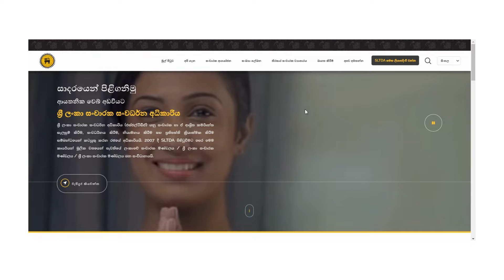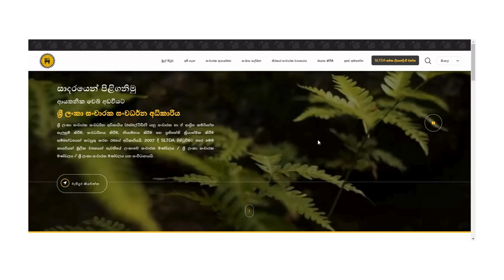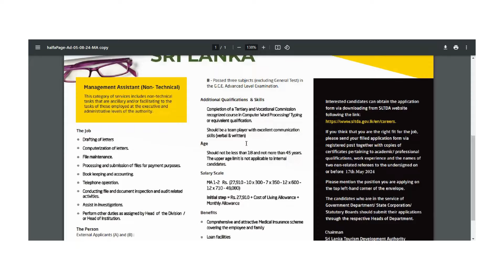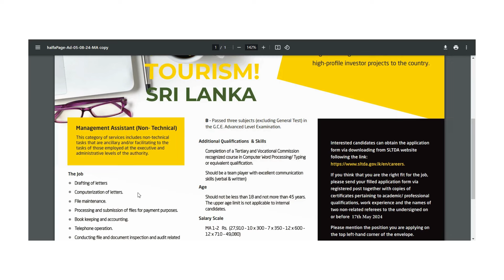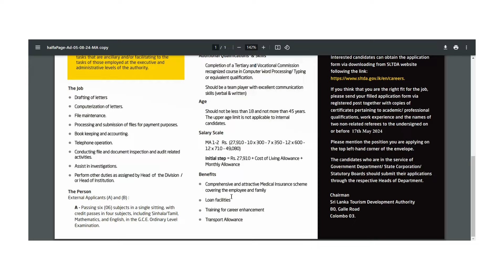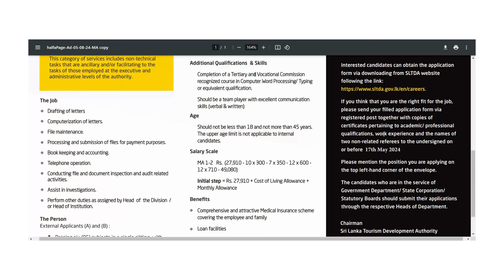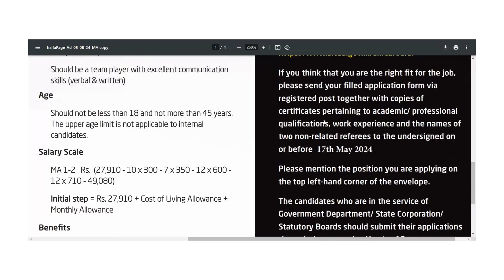Management Assistant | සංචාරක සංවර්ධන අධිකාරියේ SLTDA | පුරප්පාඩු 2024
Jobs 2024 | Job Application 2024 Sri Lanka |  Government Job Vacancy 2024 | Rakiyalk | Jobs 2024 | Job Application 2024 Sri Lanka |  Government Job Vacancy 2024